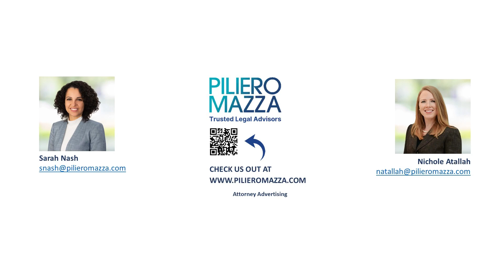Clocking in with PilieroMazza: LNE4GovCons: The Labor Equation: Pricing for Success